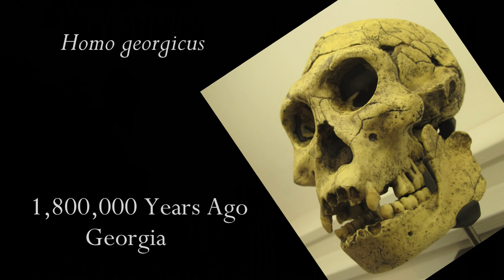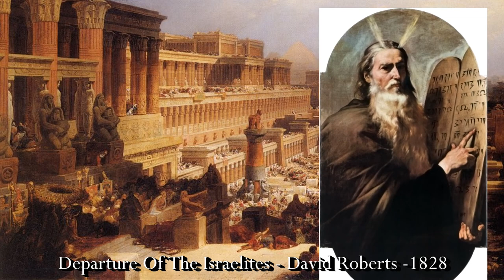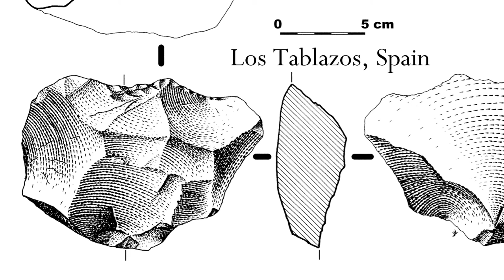How Humans Happen: 2,000,000 Years Of Hominin Migration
Welcome to How Humans Happen with Charles T.G. Clarke. In this series we examine issues and ideas surrounding the evolution of humanity.

Today we take a look at 2 million years of Hominin Migration.

Animation is from the film (R)EVOLUTION a Creative Commons Source which can be viewed here: